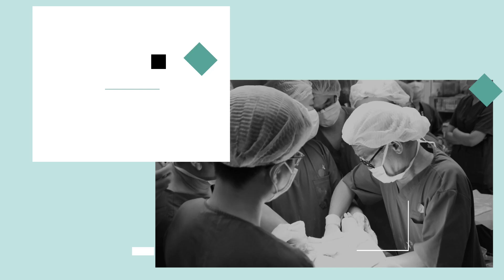ĐỒNG NAI: HÀNG LOẠT người dân nghi NGỘ ĐỘC THỰC PHẨM sau khi ĂN BÁNH MÌ | KMĐC